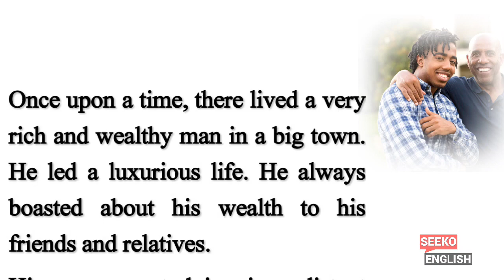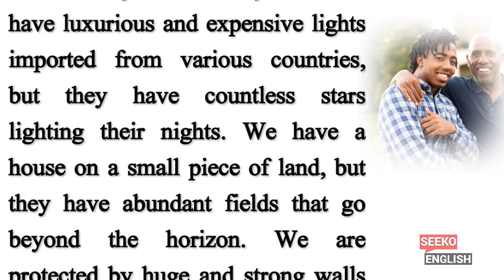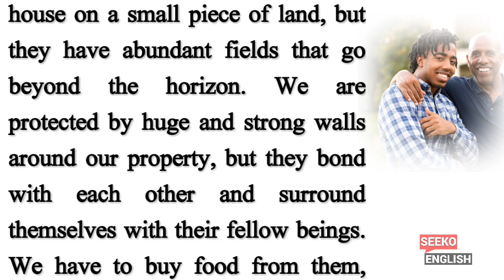Learn English Through Story 🔥 | Short Story For Learning English | True Wealth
Through this English story, you will improve your listening and speaking skills, as well as improve your reading comprehension, and expand your vocabulary.

Hope you're enjoying the English stories we upload on this channel and you are improving your English.

📙Keywords📙
english story
learn english
learning english
study english
english stories
english vocabulary
speaking english
english conversation